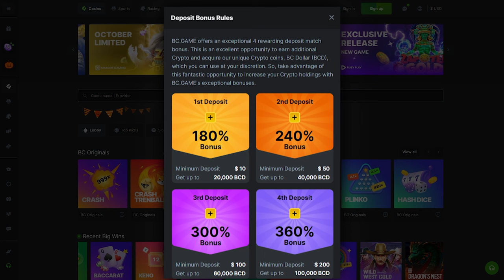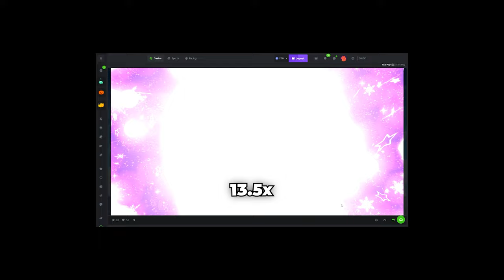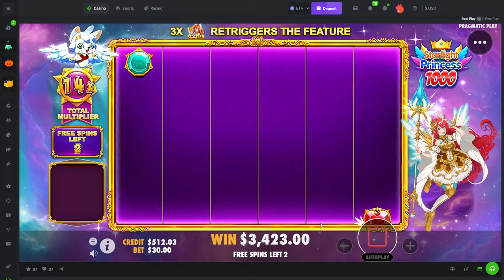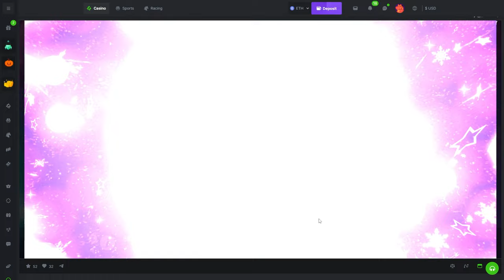I went ALL IN and Hit the MAX STACK SYMBOL on Starlight Princess 1000!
Today we head over to BC Game to play Starlight Princess 1000 and I cant believe we hit so big on such a huge bonus buy, im not gonna spoil which one it was so it doesnt ruin! But seriously awesome clutch in that bonus buy!!